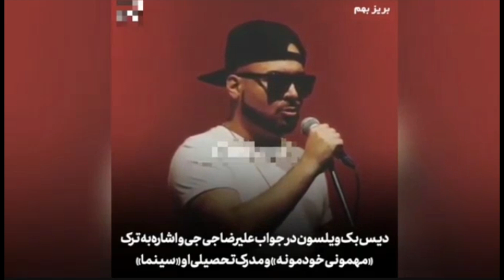رفاقت هایی که تو رپ فارس تبدیل به دیس شدن 💔 هیچکس و پیشرو تا پوری و هیپهاپولوژیست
رفاقت هایی ککه نبدیل به دیس و بیف شدند در رپ فارسی
رفقا کامنت کاف با قلب آبی اگه تا ته ویدئو دیدی یادت نره